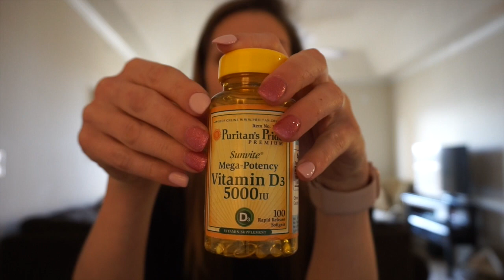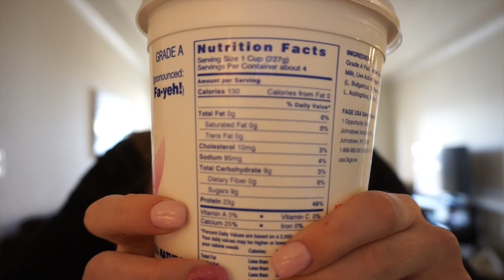Know your limits | Healthy bacteria & Vitamin D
Hello!! This video is me just rambling  about being sick along with the benefits of consuming healthy bacteria and supplementing vitamin D into your diet!